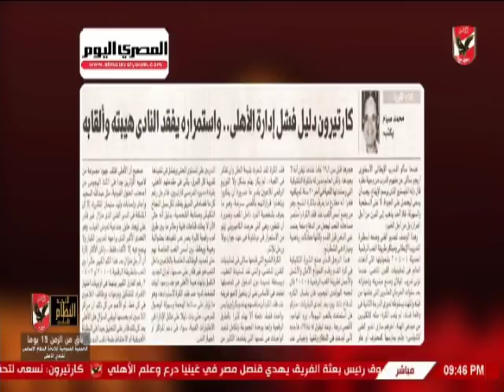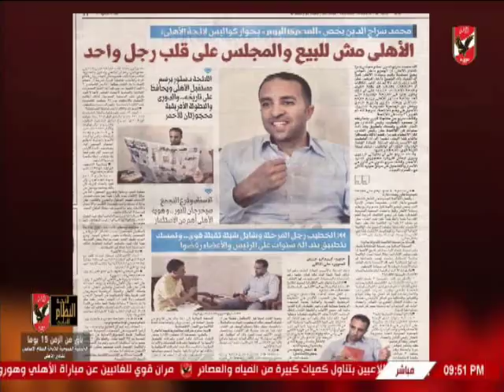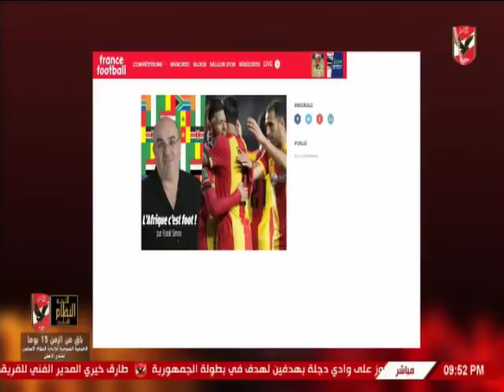رد قوي من المنيسي على مقالة فشل كارتيرون "حقق مع الأهلي في افريقيا ما لم يحققه اي مدرب اخر"